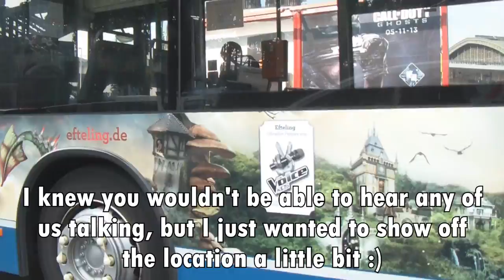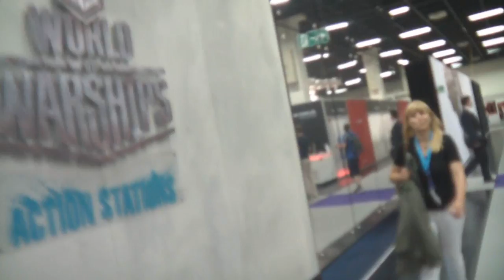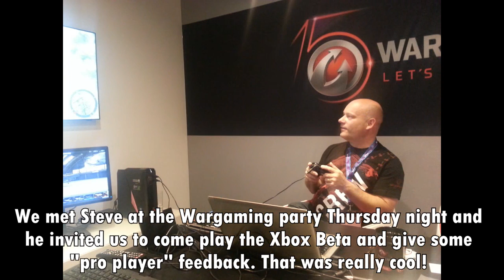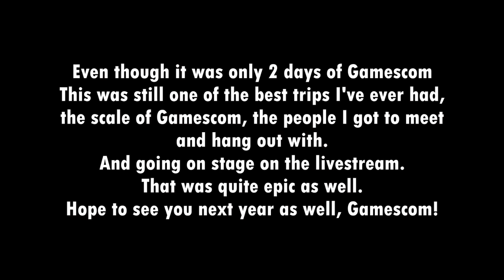Gamescom Vlog - Day 2 & 3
Made a mistake in the previous vlog and haaad to change it. My apologies to the people who had left comments.

2nd and 3rd day at Gamescom. Friday was a lot of standing in line, not in the video for obvious reasons, I met the Challenger, Ola, Chris Taylor, amongst other cool dudes.

Official Wargaming livestream channel, where we, RivetingTV, cast Golden League games